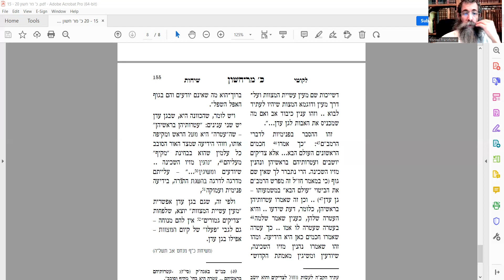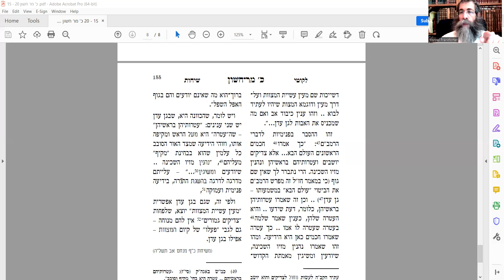Vol 15 - "Haf 'Hechvan - Francais - Yisrael Frankforter